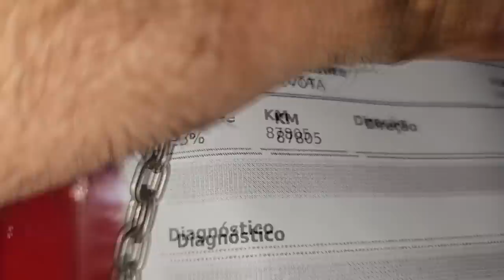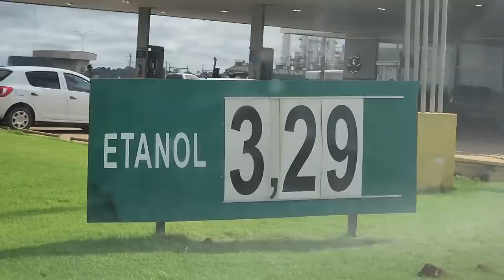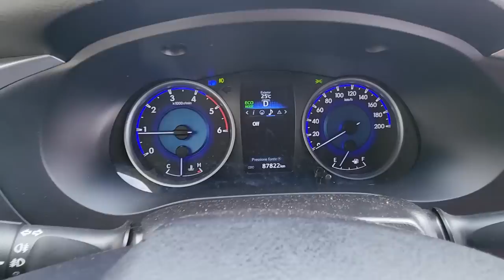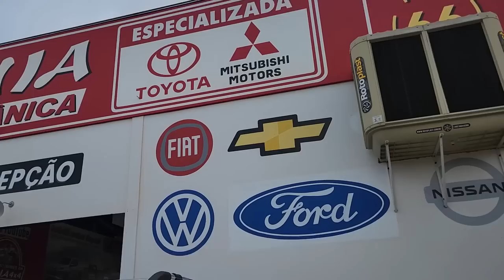EP. 978// Toyota Hilux TANQUE DIESEL IMUNDO! Foi Limpo a 30 DIAS!! SERÁ?!!